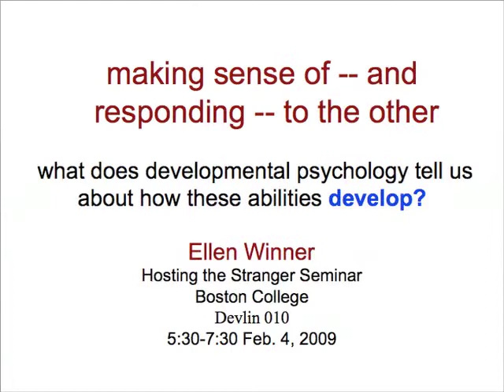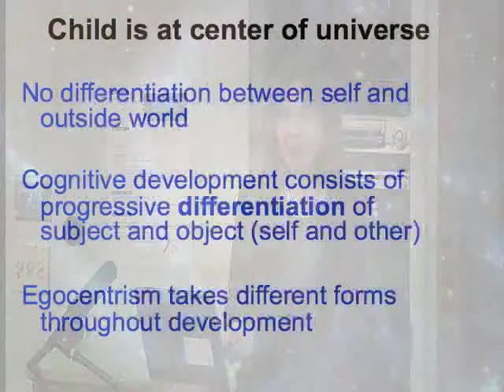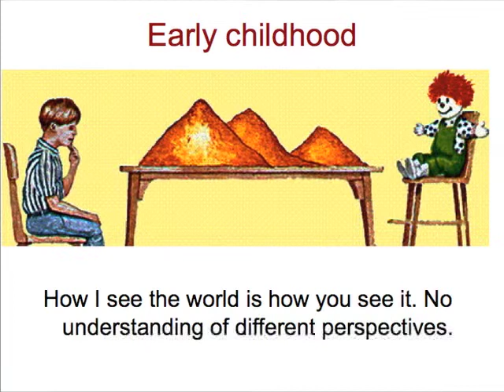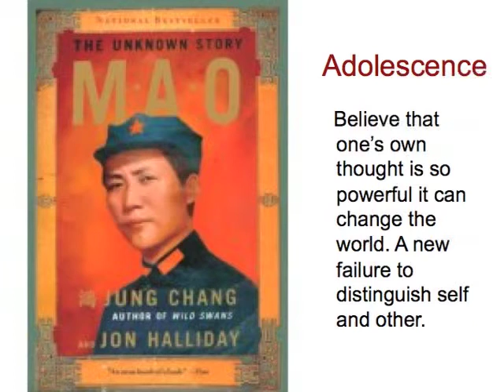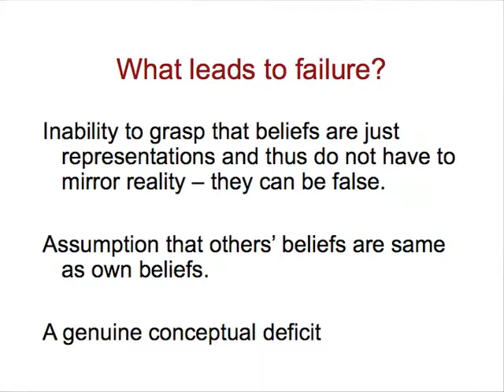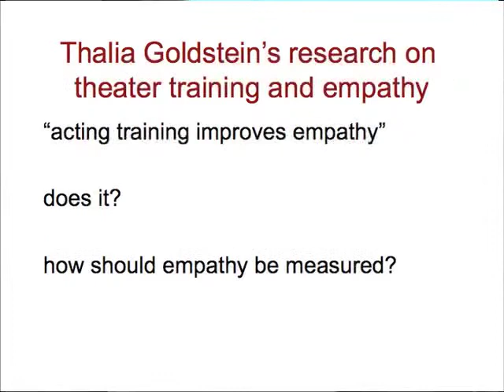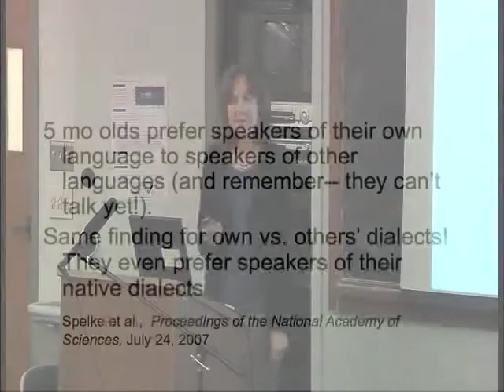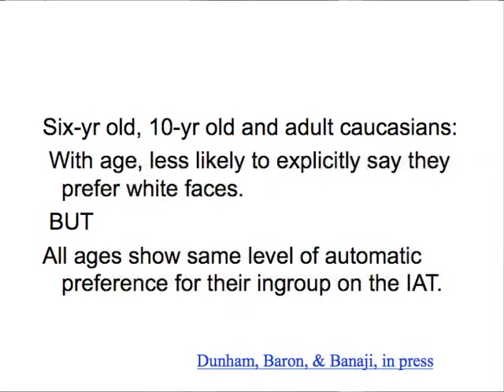Hosting the Stranger, Week 4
Speaker:
Ellen Winner
2/4/09